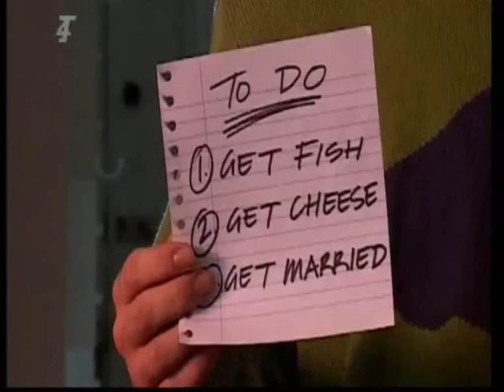Angel Coulby in tv-series As If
This video stars Angel Coulby who plays Gwen in Merlin - her scenes in TV-Series called As If from the UK.